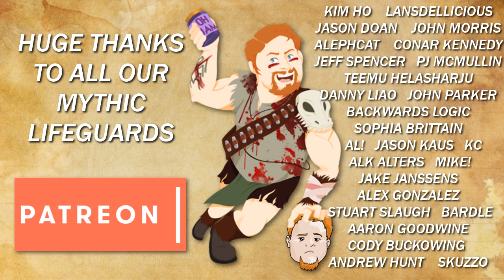Fighting Through a Flood-Infested Planet | Halo Wars #9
After the Arbiter kidnapped Anders we tracked her signal to a planet infested with a weird lifeform that we, the players, know as The Flood. But since this is the first time any humans in the Halo universe have encountered them, they have no idea what they're up against! It's an entire map covered in icky masses of squirming, murderous filth. Let's blow it up!

So when our Spartans crash their Warthog (OF COURSE) in the middle of enemy territory, we've got to muster the troops and go get 'em outta there! Then we've got to destroy a MASSIVE Flood lifeform that is apparently jamming the signal, keeping us from tracking down Dr. Anders!

Big thanks to Cap for the game!